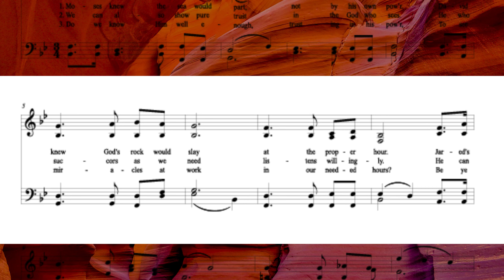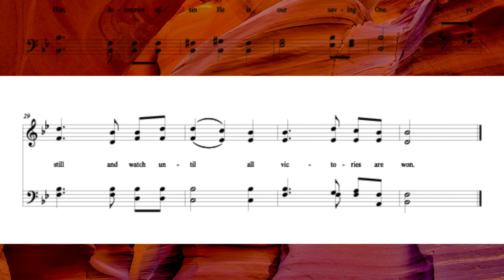This God We Know, a sacred hymn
A beautiful, sacred hymn with music by Kevin G. Pace and text by Mary Ann W. Snowball.